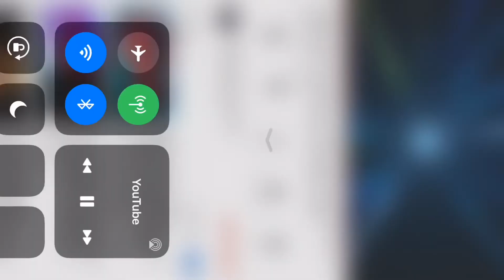Styles & Emma AMAZE on World of Dance Qualifiers 2020 to “When The Party’s Over” by Billie Eilish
Styles and Emma compete in the upper division with ballet to Billie Eilish and give J Lo “Goosies”. They were incredible!

Positive comments only please so the dancers can be encouraged and grow!